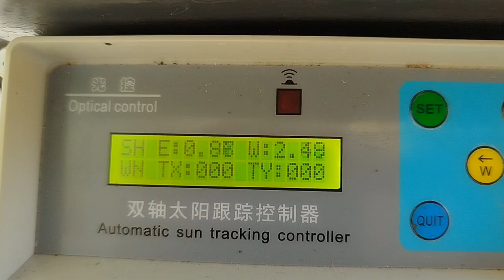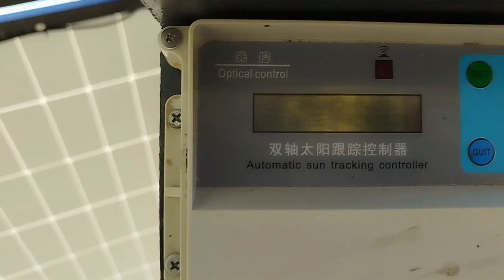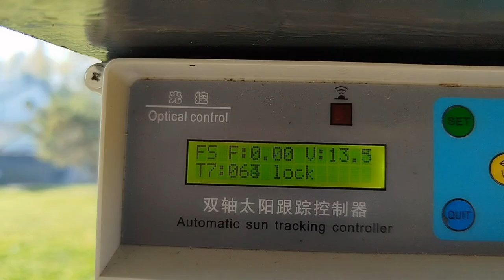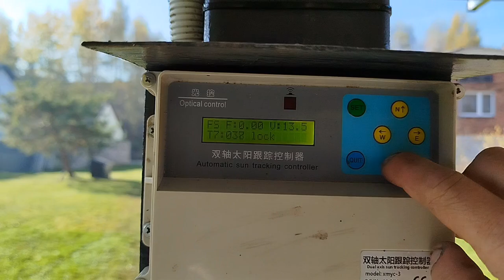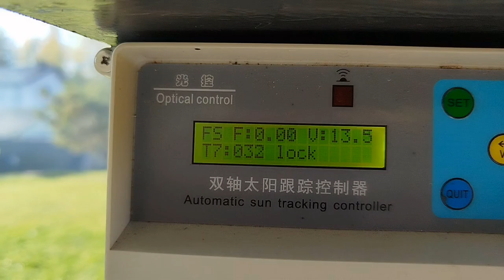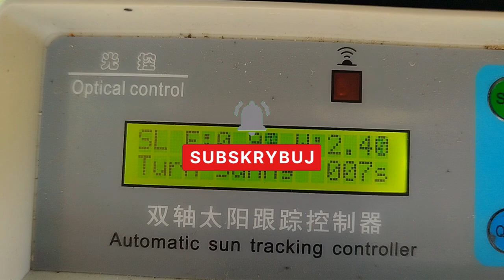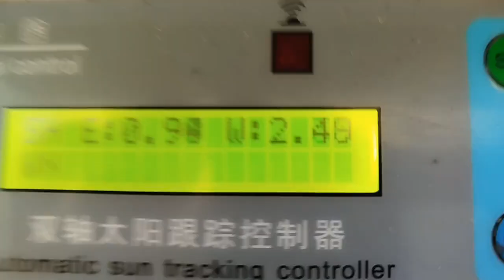Buduję solar tracker 3KW cześć 6 Tracker gotowy jak wygląda ile wydałem i jakich części użyłem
link do wszystkich filmów z budowy

SWORZEŃ DYSZLA PRZYCZEPY 180MM FI30 M24   1 × 49,80 zł WYSYŁKA DARMOWA
Rura stalowa b/sz 38x4 długość 500mm      1 × 48,40 zł WYSYŁKA DARMOWA
Blacha stal formatka trójkąt prostokątny 100x100x10 10mm  8 × 6,60 zł 52,80 zł WYSYŁKA DARMOWA
Blacha montażowa 300x300x10 fasolki 18x30/244  1 × 94,93 zł WYSYŁKA DARMOWA
ZAWIAS REGULOWANY DO WSPAWANIA M20 BRAMA FURTKA 3 × 16,99 zł 50,97 zł WYSYŁKA DARMOWA
VEVOR Siłownik Liniowy 6000N DC 12V IP54 Długość Skoku 300MM Jazdy 5MM/S  1 × 152,84 zł WYSYŁKA DARMOWA
VEVOR Siłownik Liniowy 6000N DC 12V IP54 Długość Skoku 400MM Jazdy 5MM/S  1 × 158,90 zł WYSYŁKA DARMOWA
Profil kształtownik stalowy 120x120x4 S235 200cm  1 × 172,80 zł WYSYŁKA Z DOLNĄ POZYCJĄ 38,00 zł
Profil kształtownik stalowy 50x50x4 S235 100cm 2 × 35,00 zł 70,00 zł
PROFIL STALOWY ZAMKNIĘTY 60X60X4 ZIMNOGIĘTY 100cm 1m 3 × 49,98 zł 149,94 zł WYSYŁKA DARMOWA
PROFIL STALOWY ZAMKNIĘTY 60X60X4 ZIMNOGIĘTY 200cm 2m 4 × 99,96 zł 399,84 zł WYSYŁKA 58 ZŁ
SOLAR TRACKER POKEDYNCZA OŚ ŚLEDZENIA KONTROLER D 1 × 404,77 zł WYSYŁKA DARMOWA
Profil aluminiowy 40x40mm dł. 4,40m  6 x 86,60 zł 519,60 zł PRZYWIUZŁ ZNAJOMY 50 ZŁ
farba 130 zł

CENA CZEŚCI DO TRACKERA Z WYSYŁKĄ 2 653 ZŁ

STOPA POD TRACKER
zbrojenie 50 zł LOKALNY SKŁAD
szpilki gwintowane utwardzane 20mm 1m 2 szt 100zł LOKALNY SKŁAD
0,60 kubika betonu c25 240 zł PRZYWIUZŁ ZNAJOMY 50 ZŁ

STOPA 440 ZŁ

Cały tracker z stopą wyszedł 3 093 zł sam 2660 zł myślę że spokojnie można by to
 zbić z 3 100 do 2500 zł nie mnie jednak zajęło by to więcej czasu